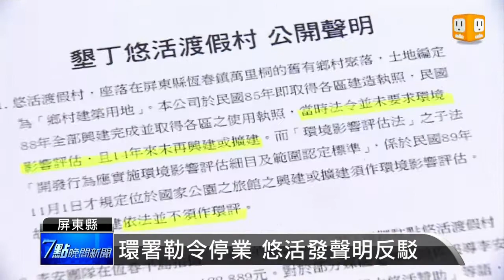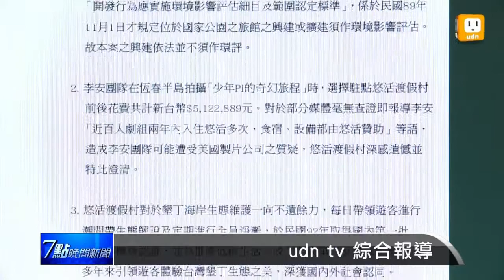【2013.05.07】悠活遭停業 中央地方不同調 -udn tv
墾丁悠活案今天持續延燒，環保署認為，悠活的旅館執照無效，業者應該立刻停業，但是屏東縣府卻反對全面撤照，演成中央地方不同調，點燃新的戰火。